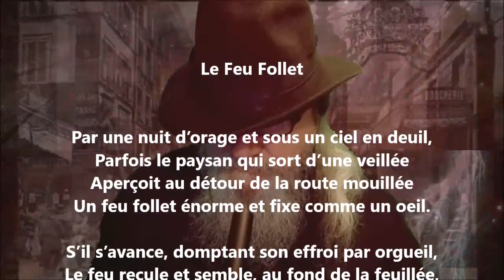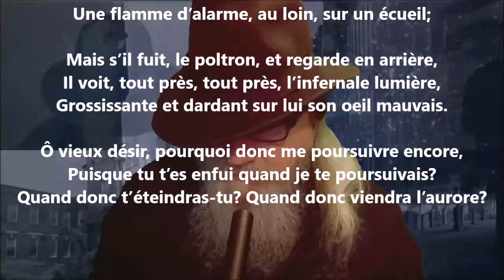Le feu follet - François Coppée lu par Yvon Jean